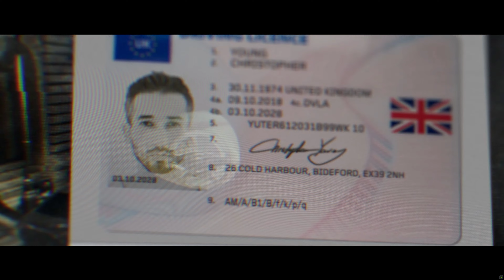Full Scale Assault on Russian Airbase - Modern Warfare 2019 | Ultra Realistic Graphics [4K PC]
As Russians were distracted, they form their forces near the airbase, using suicide RC planes to shoot down Russian choppers. They charged upon the surprised guards, but they suffered casualties when the guards recovered, prompting Alex to use RC planes to soften the defenses. They plan to take 2 armories, one near the gate, other inside a tarmac. They were successful, but Barkov's men arrived. Outnumbered, an unmarked helicopter is used as their backup.